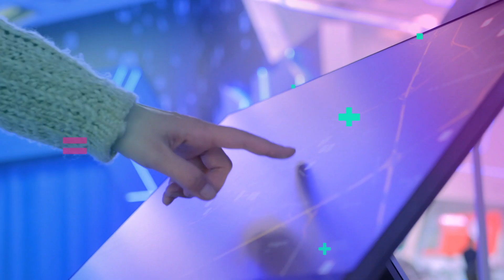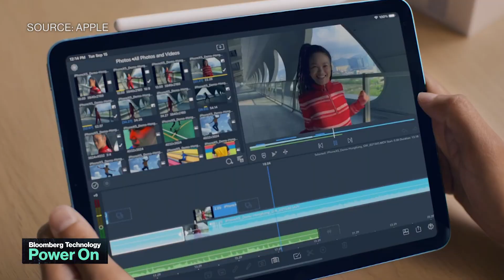Apple Likely to Unveil New iPhone SE and iPad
Bloomberg's Mark Gurman tells us what to expect at Apple's spring 2022 Apple event - including a 5G iPhone SE and new iPad Air.